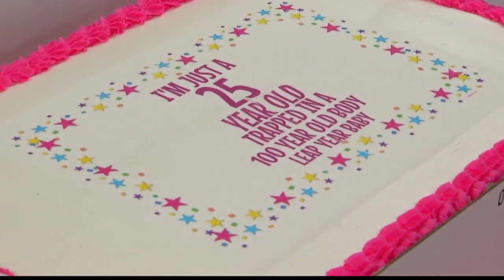Woman, 100, celebrates '25th' Leap Day birthday